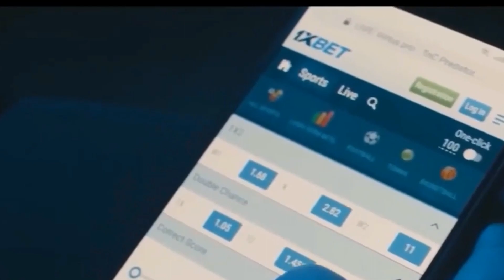АНА ХАЛОС АНЧЕЛОТТИ РОНАЛДУНИ МАҚТАДИ.БЕНЗЕМА ХАММАСИГА ОЙДИНЛИК КРИТДИ.КРОСГА СУПЕР ТАКЛИФ БОР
Ассалому Алейкум! Бизнинг Каналимизга хуш Келибсиз, Сиз Бизнинг Каналда Биринчи маротаба Бўлсангиз Обуна Бўлишни унутманг Ва Лайк Тугмасини Хам Босиб қўйинг, Шундай экан Каналимизни Кузатишда давом этинг.
* ФУТБОЛ ХАБАРЛАРИ! * ЭНГ СУНГИ ЯНГИЛИКЛАР ! * КИЗИКАРЛИ ВОКЕАЛАР ! + ЧЕТ ЭЛ ФУТБОЛИ ! * УЗБЕК ФУТБОЛИ